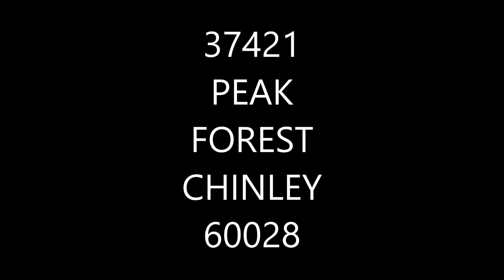37421 on a recovery trip, Derby R.T.C - Derby R.T.C via Peak Forest & Manchester + 60028 12/06/2022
37421 on a recovery trip from Derby working a Derby R.T.C - Derby R.T.C via Peak Forest & Buxton and also Manchester.

Cappagh 60028 back here again on the blue boxs loading at Dove Holes Cemex on Sunday evening, the working was Chaddesden - Dove Holes as it used to run most sundays last year.